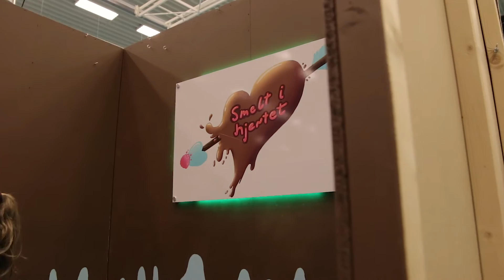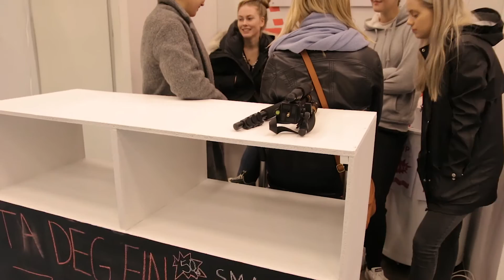Fylkesmessa for ungdomsbedrifter i Kristiansund 2017 (Teaser)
Tirsdag 14. mars - Førebuing til messa.